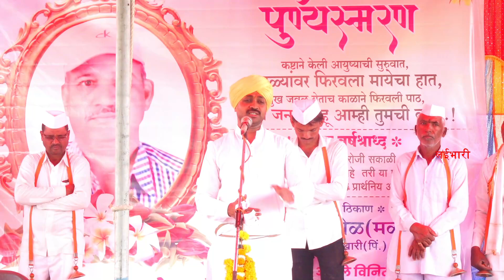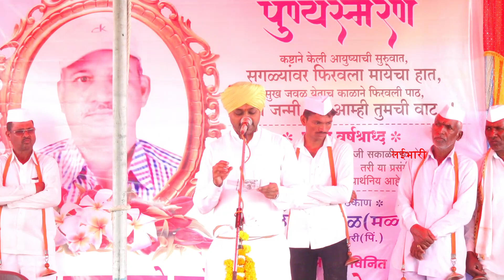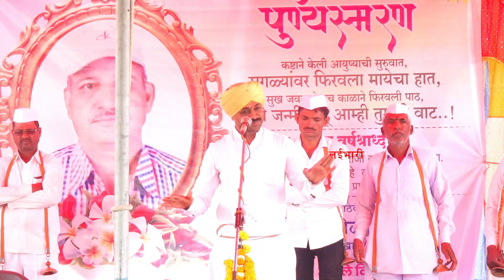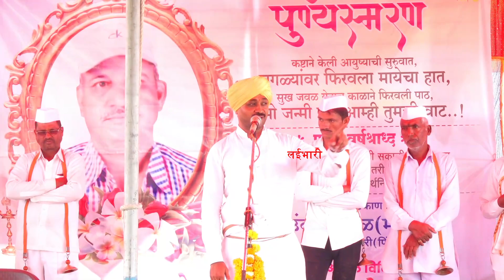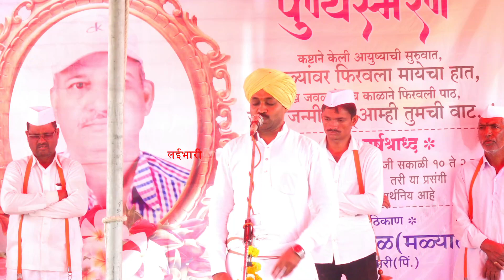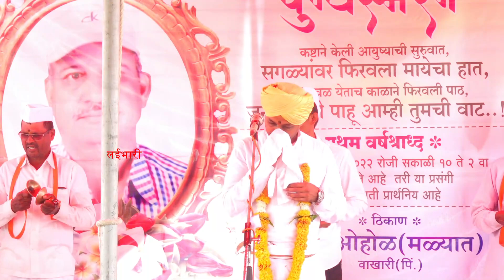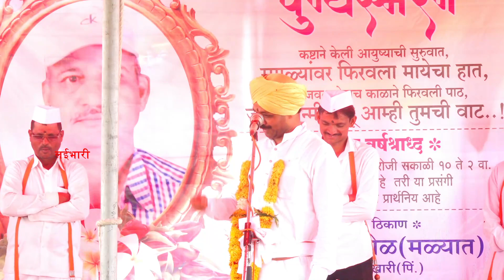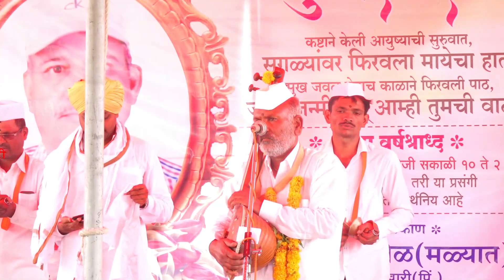खरा पाठीराखा फक्त बाप! कै.त्र्यंबक वामन झाडेसाहेब प्रथम वर्षश्राद्धनिमित्त गायनाचार्य शिवानंद महाराज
मित्रानो आमचे  नवनवीन व्हिडियो पाहण्यासाठी आमच्या channel  ला सबस्क्राईब करा

सर्व जागरण गोंधळाच्या ,तसेच किर्तनाच्या, घरगुती कार्यक्रमाच्या शुटींग साठी , तसेच  तुम्हाला   Live Event  करायचा असेल तरी संपर्क साधावा , तुमच्या Product ची अथवा दुकानाची मार्केटिंग करायची असल्यास संपर्क साधु शकता ,
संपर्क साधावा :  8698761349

आम्ही तुमच्या साठी नवीन जागरण गोंधळ , किर्तन , लोक कलावंतांचे कार्यक्रम आपल्या मनोरंजनासाठी घेऊन येऊ आमच्या channel च्या माध्यमातुन आम्ही नवनवीन कलाकारांना पुढे आणण्याचा प्रयत्न करत आहोत  त्या साठी आम्हाला नकी तुमच्या लाईक मिळु द्या जेणेकरून आमचे बळ वाढेल !!!

टीप- आमचे व्हिडियो आमच्या परवानगी शिवाय डाऊनलोड करू नये व एडीट करून अपलोड करण्याचा प्रयत्न करू नये अन्यथा योग्य ती कारवाई केली जाईल.